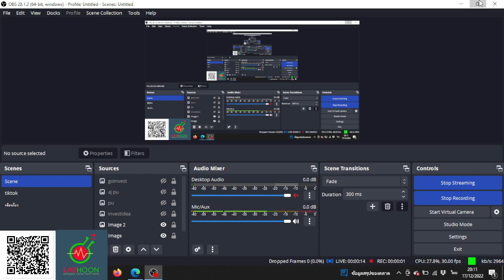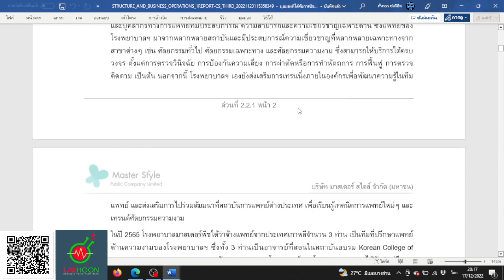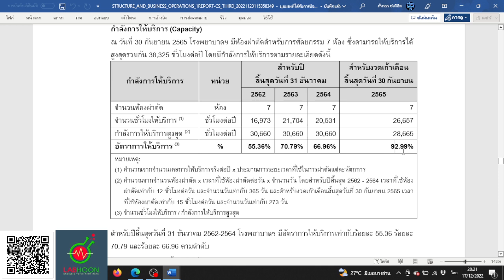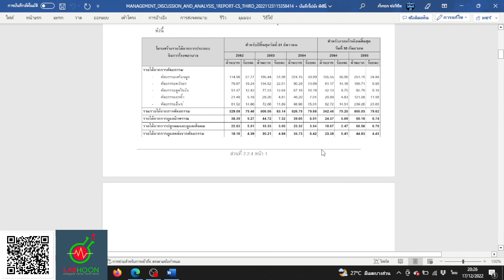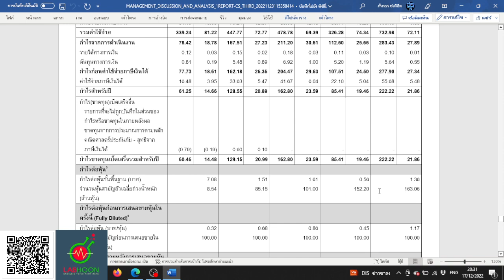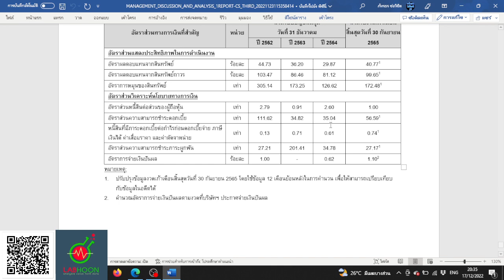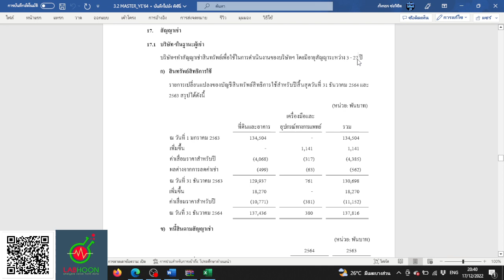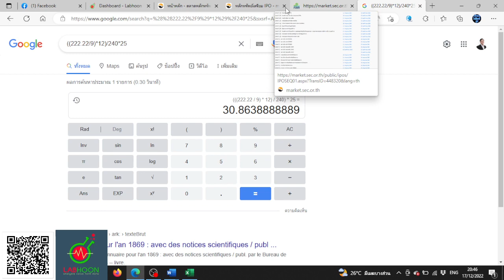ส่องหุ้น IPO master รพ ความงามครบวงจร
Labhoonplus ได้อะไรบ้าง👍👍
1).สแกนหุ้นขาขึ้น สายRun trend กราฟสวย
2).Bot สแกนหุ้นทรงสวย แจ้งเตือน Real time
3).ค้นหาหุ้นนำตลาด ด้วย Sector Rotation แบบBloomberg
4).สแกนหุ้นตามรูปแบบกราฟที่คุณต้องการ ( สแกน price pattern )
5).ระบบตั้งเตือนราคาหุ้นได้เอง 30 ตัว
6).ห้องเรียน Line ทำการบ้านหุ้นที่น่าสนใจ
สนใจสมัครlabhoonplus